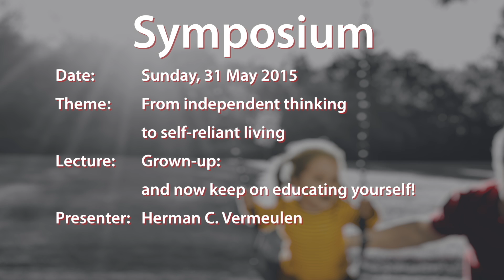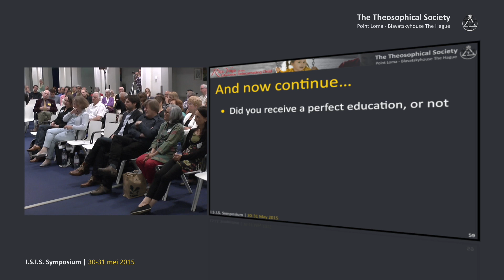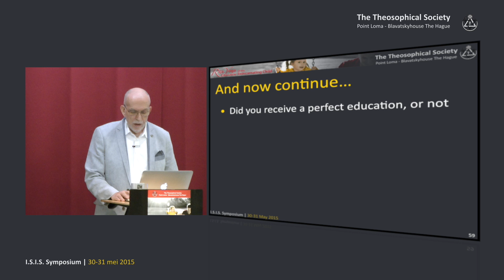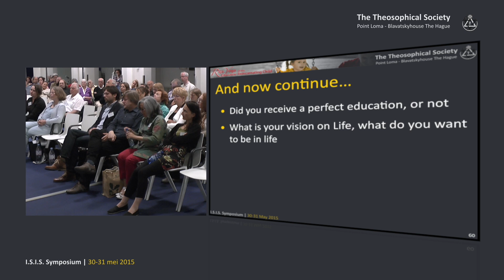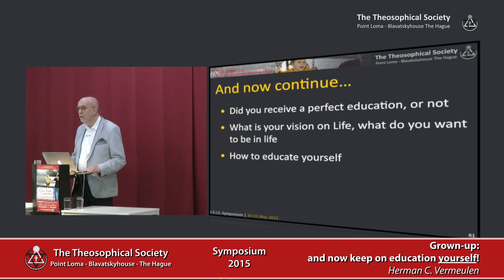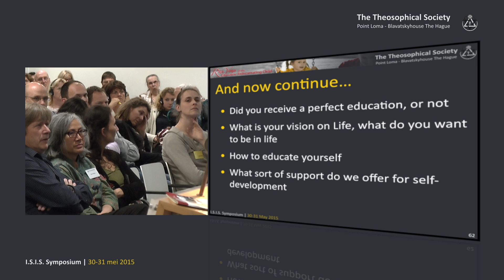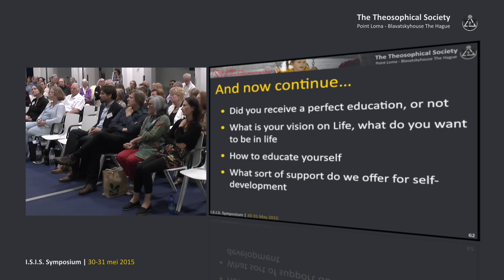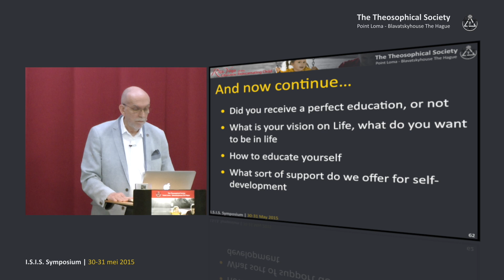Symposium-2015: Grown-up: and now keep on educating yourself! (14/15)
Lecture title: Symposium-2015: Grown-up: and now keep on educating yourself! (14/15)
Chapter list:
00:00:00    Begin
00:01:06    And now continue
00:03:56    What is your vision on Life
00:12:57    How to educate yourself
00:21:36    What sort of support do we offer
End list.

Event: Symposium 2015
Event title: Rãja-Yoga Education of the Reincarnating Child
Presenter: Herman C. Vermeulen
Date:  31 May 2015
Play time: 25'51

Place: Museum voor Communicatie - The Hague - Netherlands
Organisation: Theosophical Society - Point Loma (TSPL)